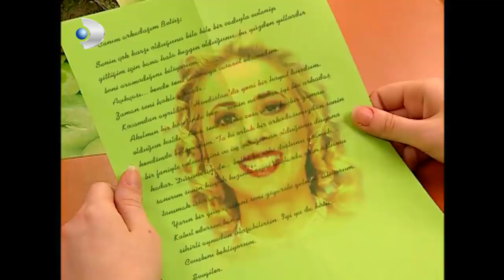Toprak Her Şeyi Anlattı! - Sihirli Annem 63. Bölüm